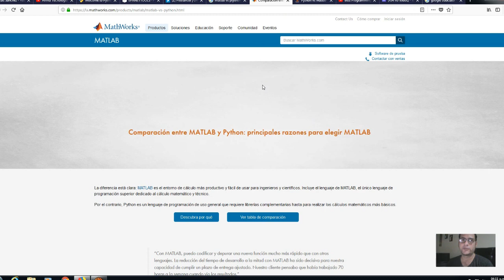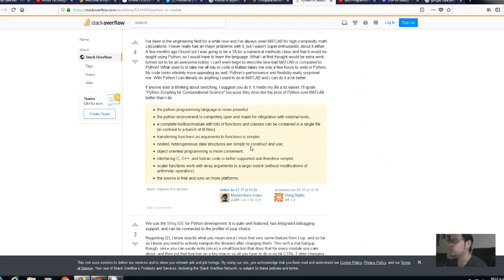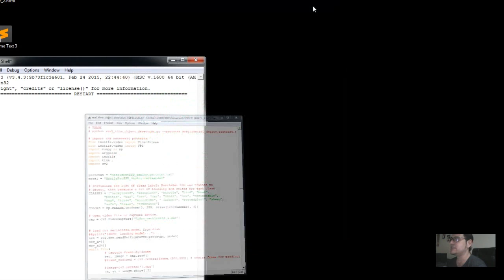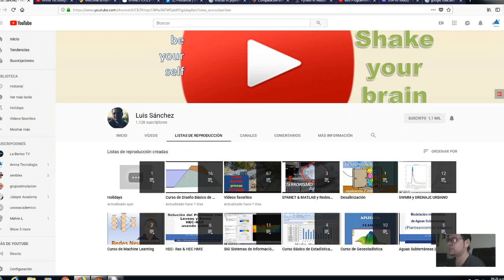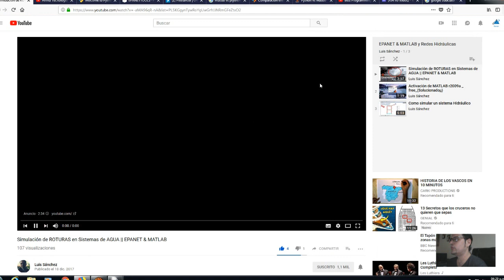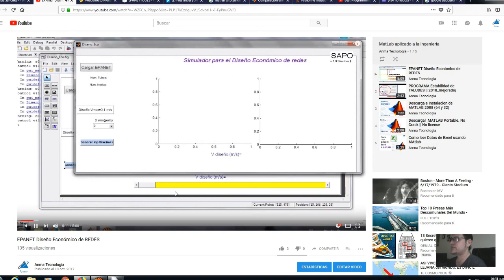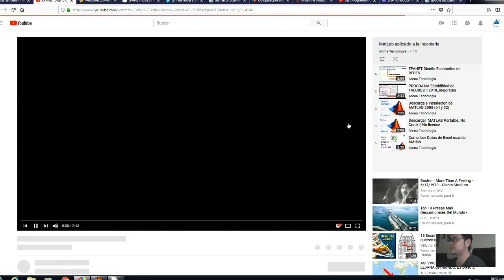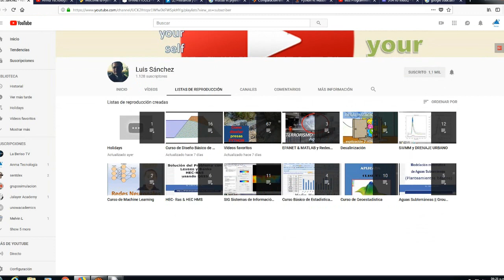¿ Python o Matlab? / Para Ingenieros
En este video se discuten las potencialidades de cada lenguaje
Matlab y Python. Me gustaria que dejaras un comentario con tu opinión ...vamos animate